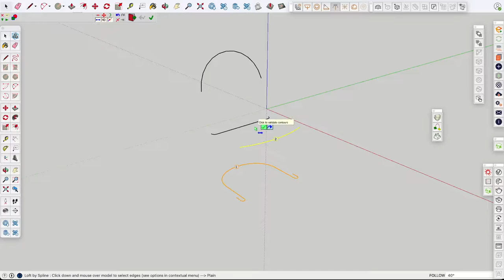Creating a modern chair in SketchUp in 1 minute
Creating a modern chair in SketchUp 2022
 - tutorial -

More SketchUp and Vray tutorials are coming soon
These tutorials are for architects, architecture students and people with similar software.

 @Inspiring Architect  for render tutorials.